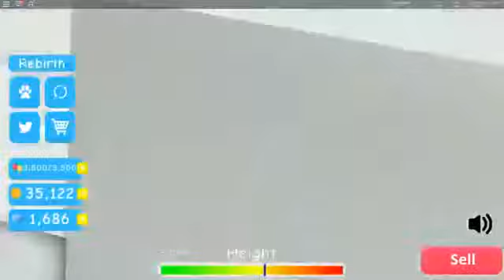PopularMMOs Pat and Jen Minecraft BLOWING THE BIGGEST BALLOON IN ROBLOX!!!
popularmmos minecraft challenge roblox dantdm